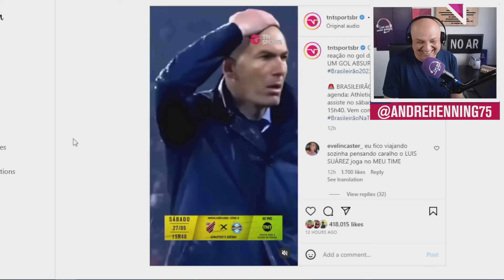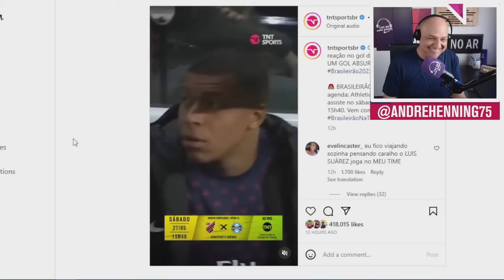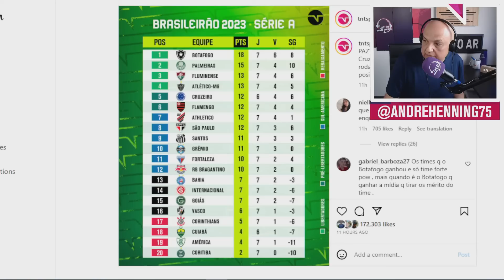ANDRÉ HENNING COMENTA A RODADA CHEIA DE CLÁSSICOS DO BRASILEIRÃO E FAZ ALERTA PRA ALGUNS TIMES!